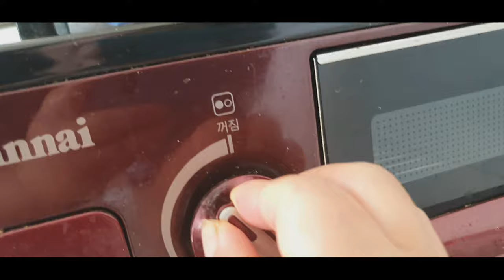리트리버 강아지영양식 만들기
리트리버강아지가 성장해가면서 여주엄마의 젖이 부족하답니다
그래서 강아지영양식만들기를 하였어요
쌀방앗간에서 나오는 싸래기로 강아지영양식을 만들어봅니다

이제 강아지들이 한달이 되었어요.
2달이 되기전에 강아지 분양을 해야 될것같아요
건강하게 키워서 분양을 해야 되겠지요.

어릴적 건강이 평생을 갈 수 도 있잖아요.